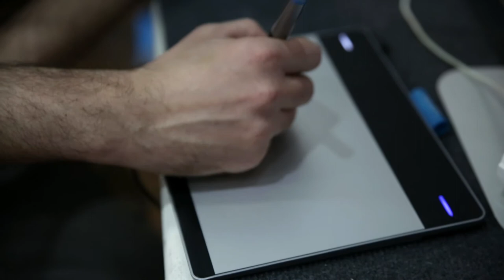Teaser: a lezione con Paolo Maddaleni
Teaser: a lezione con Paolo Maddaleni, disegnatore, concept artist, colorista per Disney, Le Lombard e insegnante della Scuola Romana dei Fumetti.